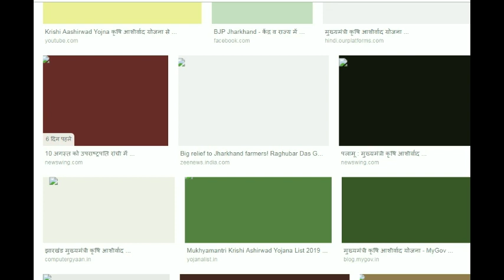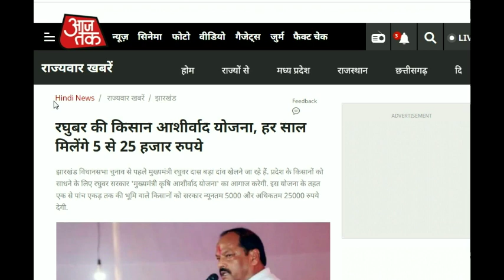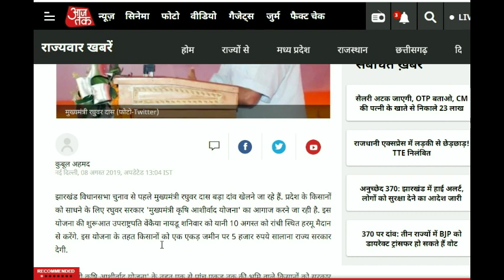किसानो के लिए बडा ऐलान अब कृषि आशीर्वाद योजना किसानो को मिलेंगे 5 से 25000रु सालाना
IMPORTANT NOTE- HUM KOI NSDL ID YA FRANCHISE PROVIDE NHI KARWATE HAI HUMSE NSDL KE LIYE CONTACT NA ...

PM kisan samman nidhi yojana online form apply and last date & beneficiary kisan list update
B R TECHNICAL & EDUCATION

प्रधानमंत्री किसान सम्मान निधि योजना आवेदन PM kisan nidhi yojana official website link ...

PM kisan samman nidhi yojana form apply last date and online apply form documents upload

81K views
1 month ago
PMkisansammannidhiyojana प्रधानमंत्रीकिसानसम्माननिधियोजना प्रधानमंत्री किसान सम्मान...

8:58
PM किसान सम्मान निधि योजना online form apply step by step complete form इस प्रकार भरें फार्म

132K views
5 months ago
पीएम-किसान योजना की घोषणा बजट 2019 में हुई है 2 हेक्टेयर तक जमीन रखने वाले...

5:45
PM Kisan samman nidhi yojana online registration through csc spv 2019

VLE SOCIETY
27K views
1 month ago
PM Kisan samman nidhi yojana online registration through csc spv 2019 Watch our best Uploads for you: PM kisan samman nidhi ...

9:07
PM kisan samman nidhi yojana online form apply अभी तक पैसा नहीं मिला है तो जरूर देखें पूरी वीडियो

76K views
2 months ago
प्रधानमंत्रीकिसानसम्माननिधियोजना 02trending trendingtodaynews इस वीडियो को पूरा देखों...

26:39
HOW TO WORK IN PM KISAN SAMMAN NIDHI

Shiv Shailee Computer Education
3.8K views
5 months ago
इस वीडियो में PM किसान सम्मान निधि में कैसे कार्य करते है के बारे में बताय...

5:55
pm Kisan samman Nidhi Yojana List 2019 Pradhan Mantri Kisan Samman Nidhi Yojana Name kaise dekhe

VLE SOCIETY
267K views
4 months ago
Get CSC T- Shirt, Cap, Id Card- Vlesociety.com/loginpm Kisan samman Nidhi Yojana List 2019 Pradhan Mantri Kisan Samman Nidhi ...

5:46

प्रधानमंत्री किसान सम्मान निधि योजना का लिस्ट जारी ! यहाँ से देखे अपना नाम

NEW NET SAMADHAN
321K views
5 months ago
प्रधानमंत्री किसान सम्मान निधि योजना का लिस्ट जारी ! यहाँ से देखे अपना...